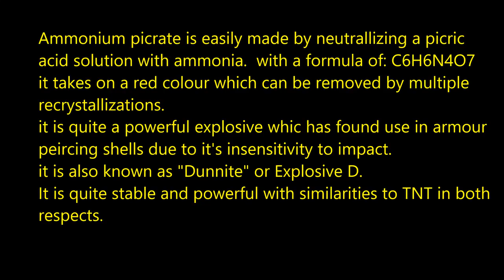Ammonium picrate- C6H6N4O7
A simple preparation and some burn tests of ammonium picrate.